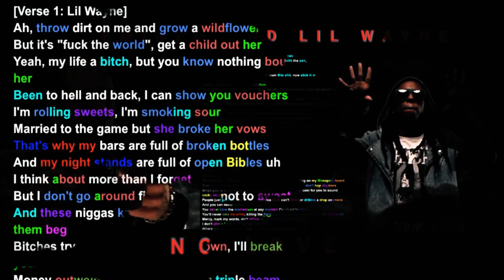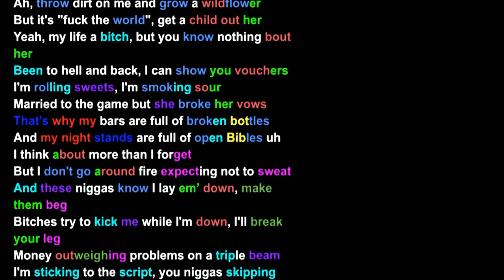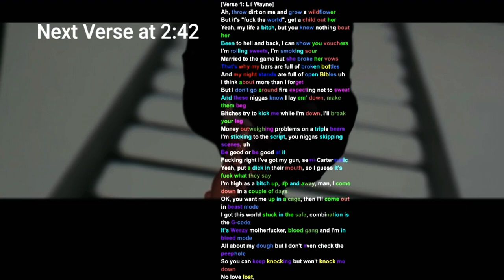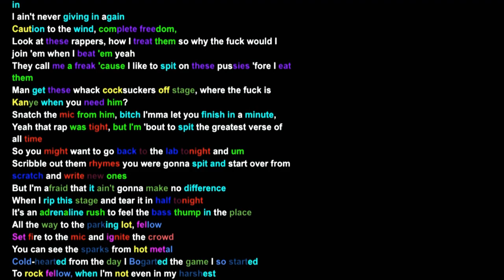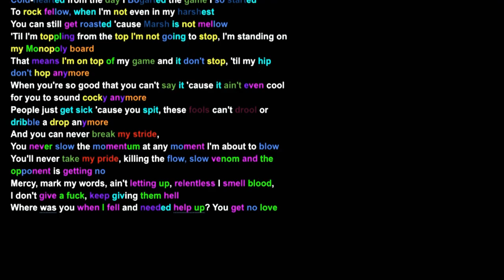Eminem and Lil Wayne on No Love- Rhymes Highlighted